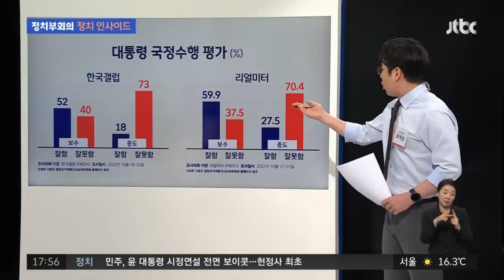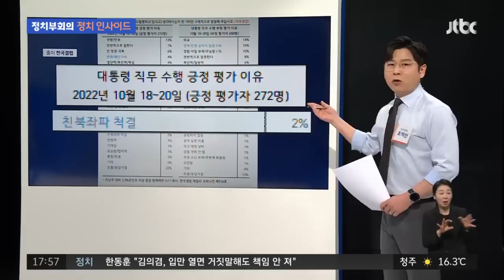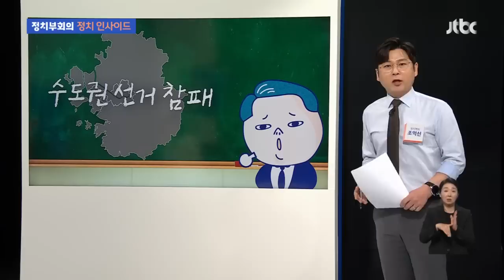'도로 자유한국당' 여파? 사정정국에도 국정지지율 '주춤' / JTBC 정치부회의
전 정부 인사들의 여러 가지 의혹이 제기되고 또 구속이 이어지면서, 사정정국에 들어섰다는 평가죠. 국민의힘에선 이른바 '적폐청산'이 국정지지율 상승에 도움이 될 거라는 입장인데요. 아직까지 국정지지율은 주춤한 모습입니다. 정치권에선 최근 여권의 눈에 띄는 우클릭이 중도층은 물론, 보수층의 일부 이탈을 가져왔다는 분석까지 내놓고 있는데요. '도로 자유한국당'으로 돌아가선 안 된다는 조언도 나오고 있죠. 관련 내용을 정치 인사이드에서 짚어봅니다.